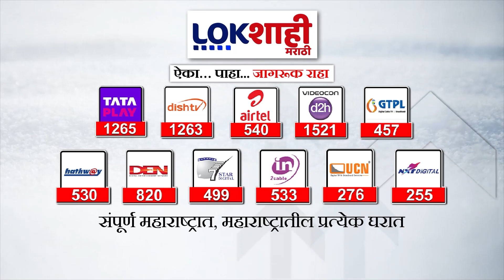Igatpuri | इगतपुरीत पोलिसांकडून मोठी कारवाई, लाखो रुपयांची अवैध दारू जप्त | Lokshahi Marathi